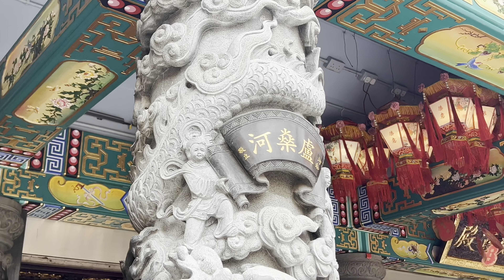Sik Sik Yuen Wong Tai Sin Temple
Sik Sik Yuen Wong Tai Sin Temple, Wong Tai Shi  Hong Kong.